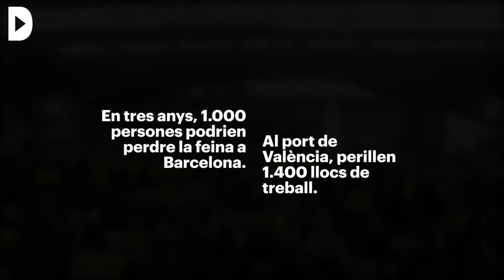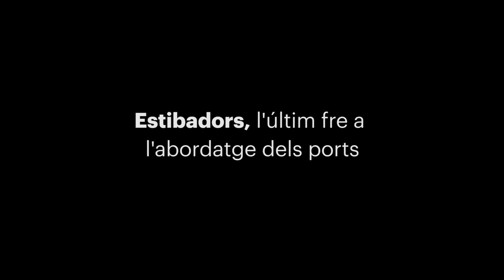Avançament: Estibadors, l'últim fre a l'abordatge dels ports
Audiovisuals: Marta Pérez, Victòria Oliveres, Estel·la Marcos

La reforma del sector de l'estiba proposada pel Govern de Mariano Rajoy per ajustar-se a una sentència europea, podria deixar més de 6.000 persones al carrer. Visitem el port de Barcelona per conèixer de primera mà les tasques que realitza el col·lectiu de l'estiba. En un entorn, els dels ports, pel qual l'any passat van transitar quasi 500.000 tones de mercaderies.
El personal de càrrega i descàrrega no s'ha quedat quiet. Des del primer moment van convocar preavisos de vaga, que han estat suficients perquè el reial decret, que s'ha d'aprovar durant el mes de març, pengi d'un fil. I és que segons els estibadors, per cada dia de vaga es deixen de moure mercaderies per valor de 50 milions d'euros.

*Reportatge de Maties Lorente publicat a l'edició en paper de la Directa número 426, subscriu-te i dóna suport al projecte.